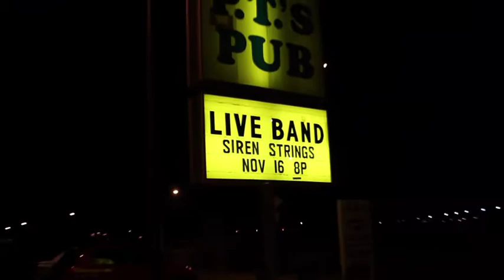Siren Strings at PTs Pub 11/16/13